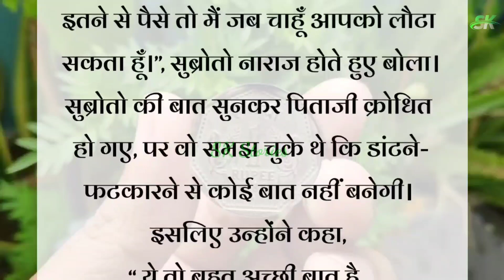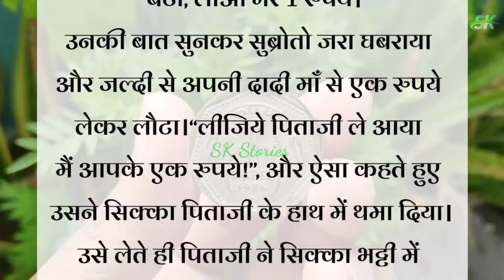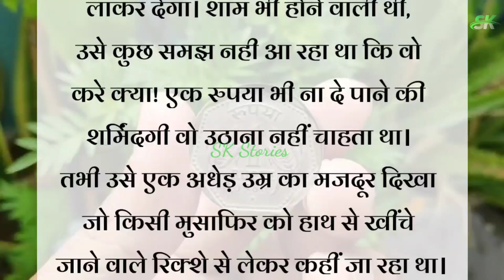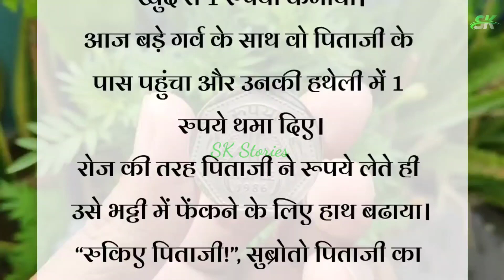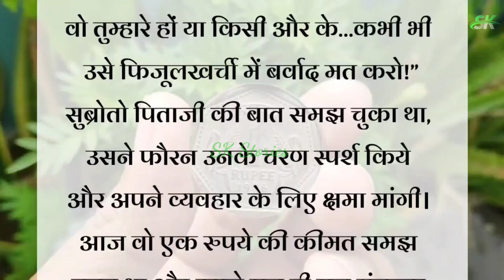कीमत एक रुपए की... Moral story/ Motivational/ Inspirational story in hindi